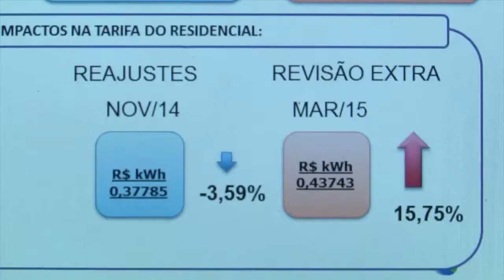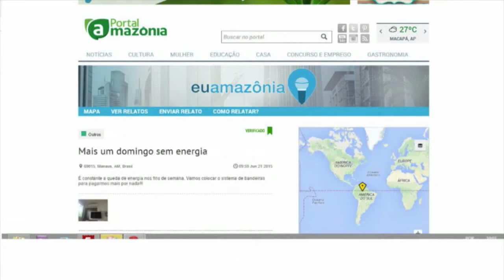Amazônia News | Aumento da energia elétrica em Rondônia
Energia elétrica está 16,9% mais cara em Rondônia